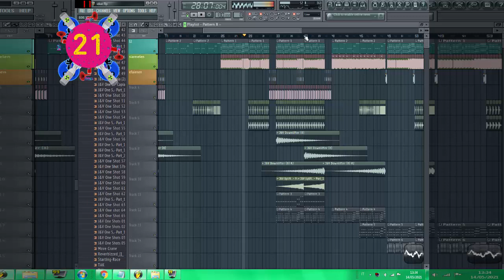Buy w/ A Click 📍